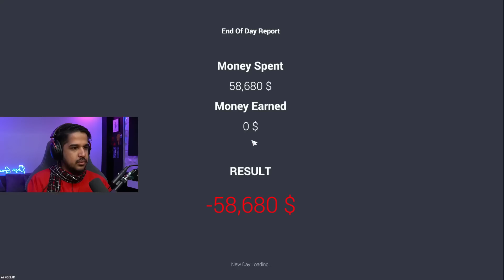ONLY MUSTANG CAR CHALLENGE IN CAR FOR SALE